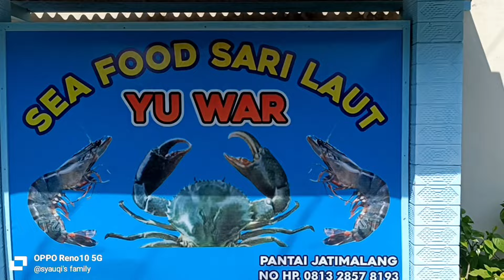MUKBANG SEAFOOD DI PANTAI DEWARUCI JATIMALANG PURWOREJO